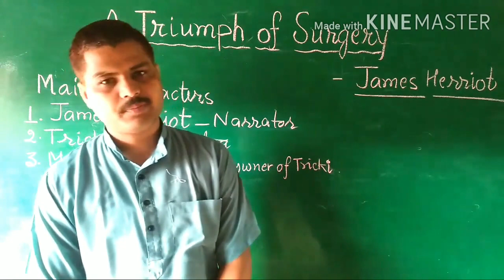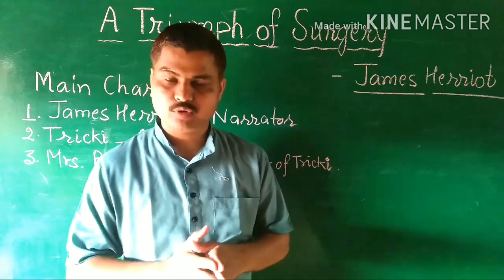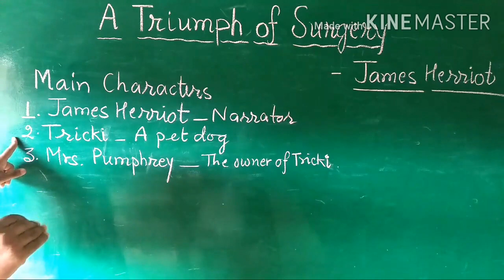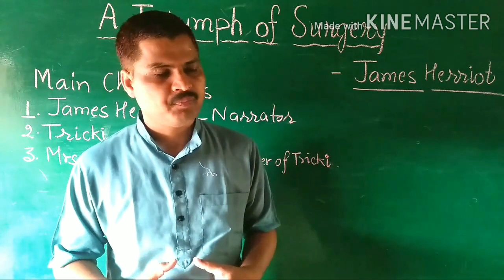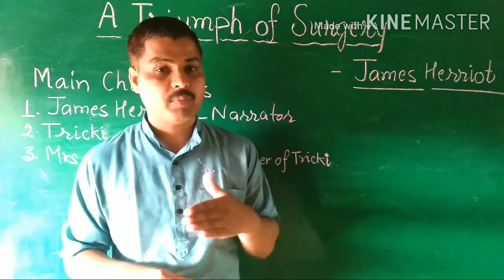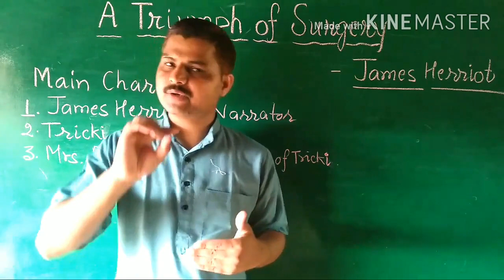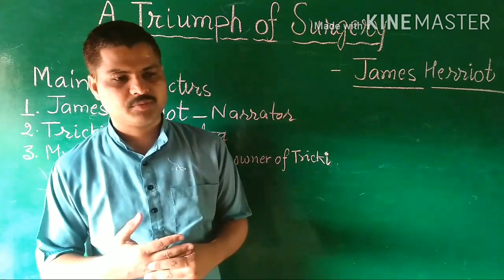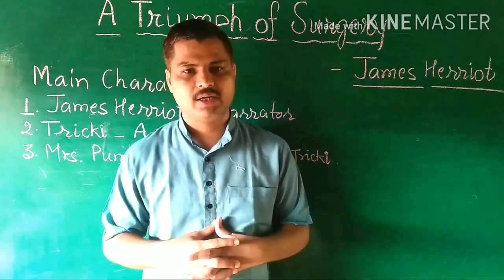A triumph of Surgery by James Herriot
Supplementary Reader Class 9 th